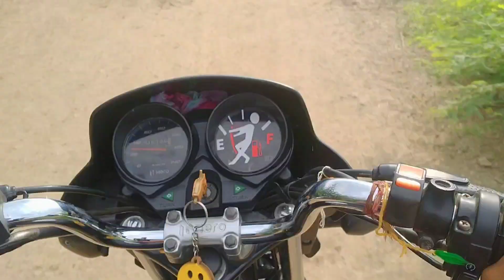Today Dilraj is going to become an Instagram reel with us on my bike 🥰